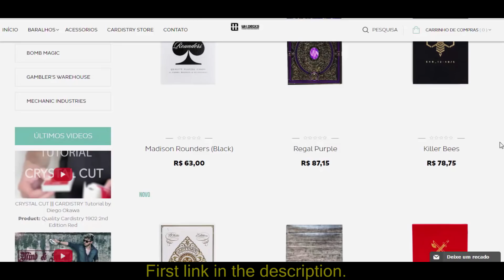Erdnase Go Round V2 - Tutorial \ Cardistry: One handed cut #55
+++Não sabe aonde comprar seus baralhos? Compre eles na WH Decks, A loja com a maior variedade e melhor atendimento do Brasil!!
Erdnase Go Round V2! Um corte criado pelos irmãos Dan and Dave, simplório porém pode ser muito explorado !
Sendo otimamente usado para combos aéreos, podemos usar de exemplo um combo de flicker shot e esse move ou um back drop junto do mesmo.
Um Cardist chamado Matt Beaudouin explorou esse move para o limite, aqui está o vídeo demonstrando:
Recomendo fortemente assistir!
Erdnase Go Round V2! A cut created by brothers Dan and Dave, simpleton however can be very exploited!
Being optimally used for aerial combos, we can use an example flicker shot combo or a back drop combo.
Strongly recommend watching!
Dê suporte a WAV Cards!

Músicas usadas:
(Used Musics):
*Floppy Circus   Microwave Dinner (Vlog Music No Copyright)
*Non Copyrighted Drum and Bass Music   MindlessFate   Hopeless

Cartoon - an Estonian trio who today lose their NCS virginity with the fantastic liquid Drum&Bass single ‘Why We Lose’ featuring the quality vocals of Coleman Trapp!